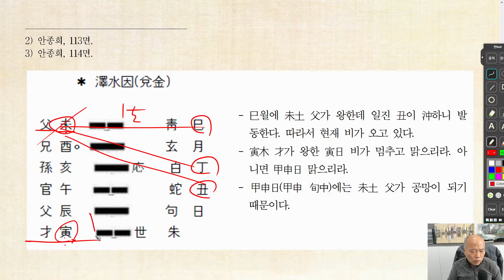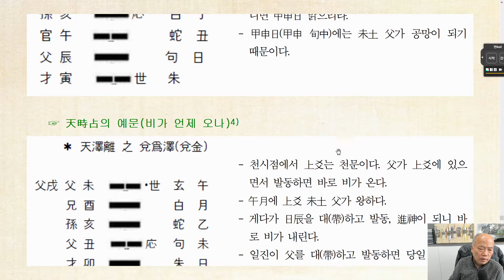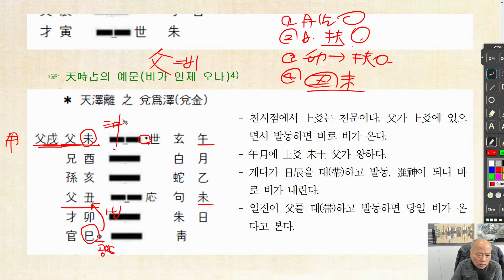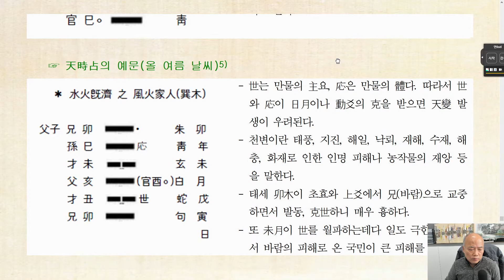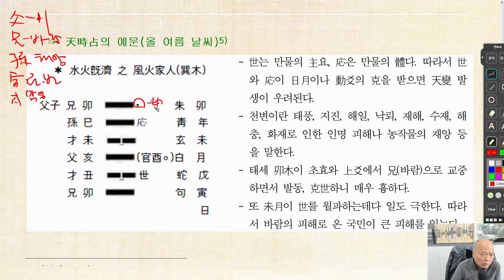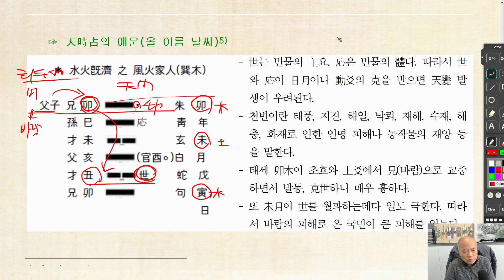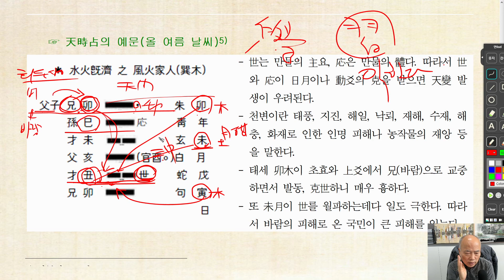[nss-육효-102] 육효점 통변 – 천시점-점사